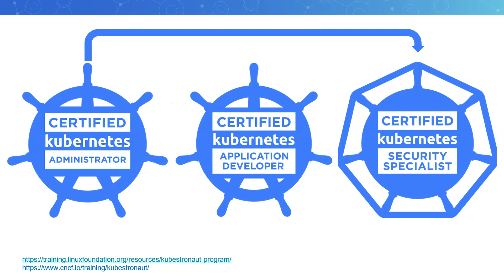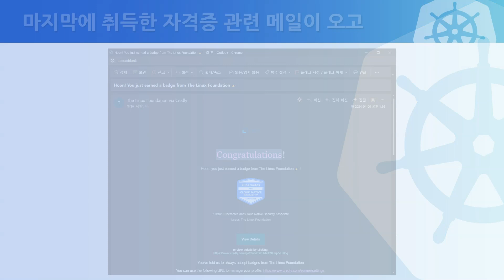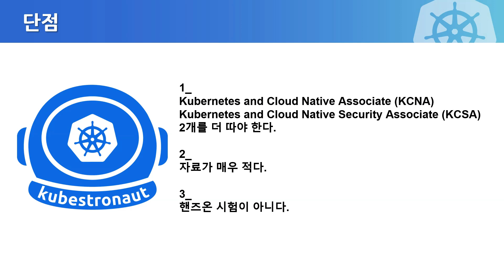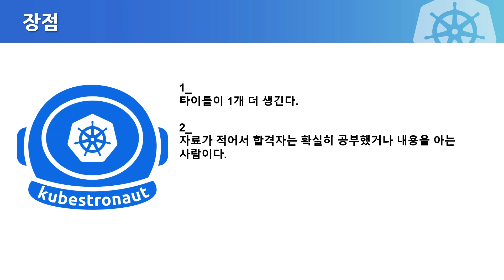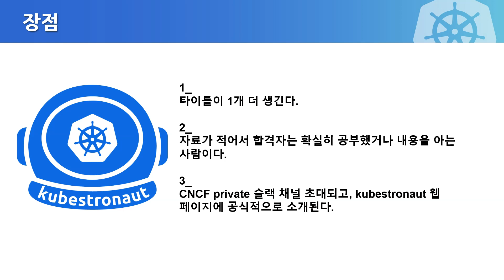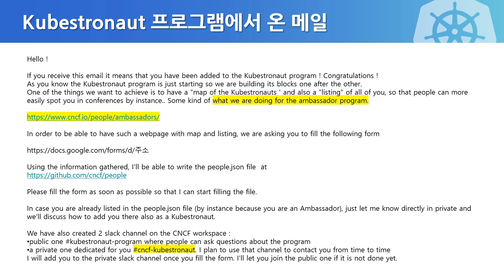X 13 000 0 kubestronaut program 소개 그리고 필요할까?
연관된 강의는 다음의 링크에서 확인하실 수 있습니다.